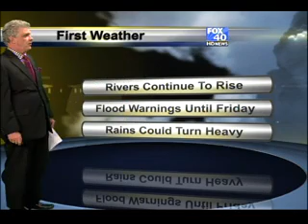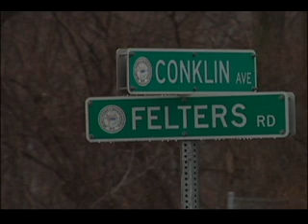1 30 13flood